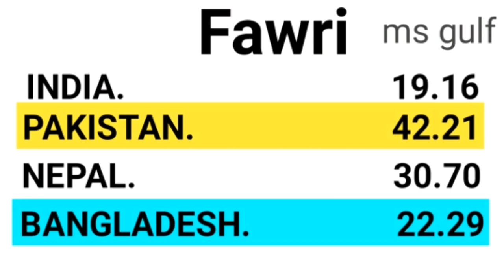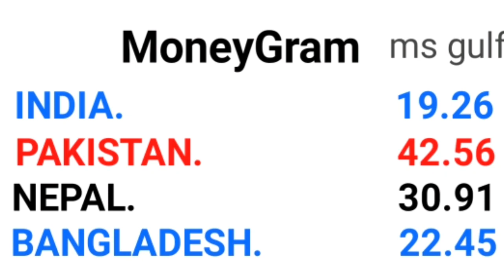TODAY SAUDI RIYAL RATE IN INDIA PAKISTAN |BANGLADESH NEPAL PAKISTAN/ TODAY RIYAL RATE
Riyal rate 30 January 2021

money transfer
exchange rate

al jazeera bank fawri exchange rate
today riyal rate in saudi arabia pakiatan

today enjaz bank currency
today currency enjaz bank
al rajhi bank rate
western union
today western union
western union enjaz
aaj ka riyal rate kiya hai